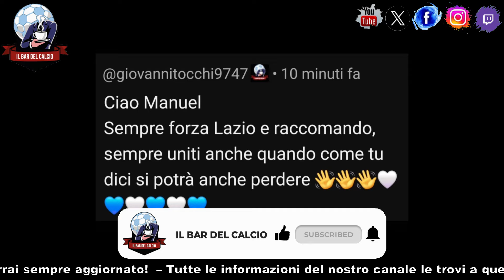UNITI🤗, SOPRATTUTTO NEL MALE❗💪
►Diretta di tutta la seriea e delle coppeeuropee.
►Attiva le notifiche 🔔 e rimarrai sempre aggiornato!
►TikTok👉@velodicoqui
►X👉ilbardelcalcio_
►Facebook👉ilbardelcalcio
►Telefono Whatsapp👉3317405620